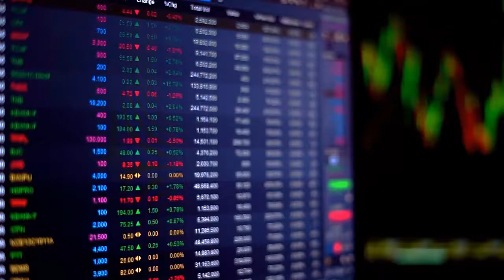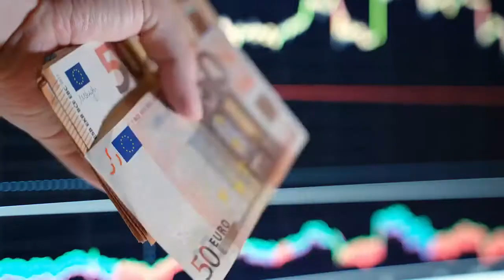MASSIVE Crypto Market CRASH! CRASH EXPLAINED! THETA, Vechain, Bitcoin, Ethereum, & More! Crypto SALE